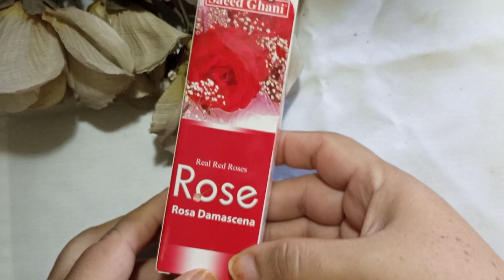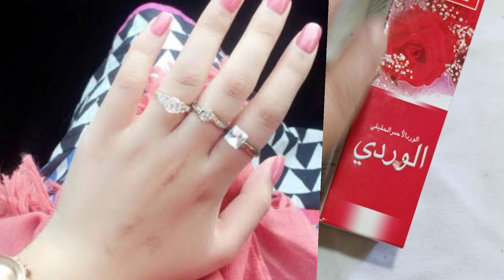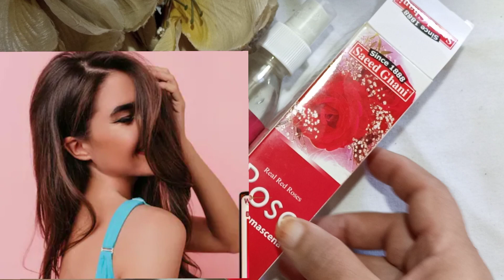Rose Water Benefits for skin || Secret of My glowing skin in summer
assalamu alaikum my YouTube family in this video I will share with you benefits of rose water
Rose benefits for skin || Secret of My glowing skin in summer ||